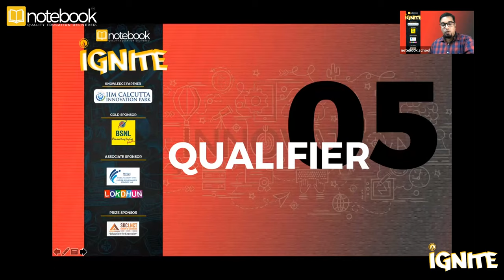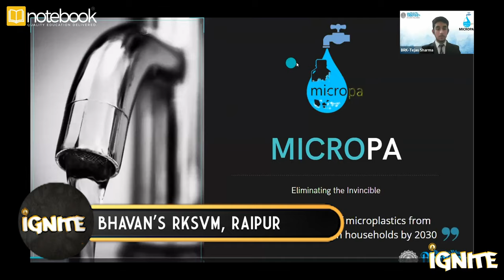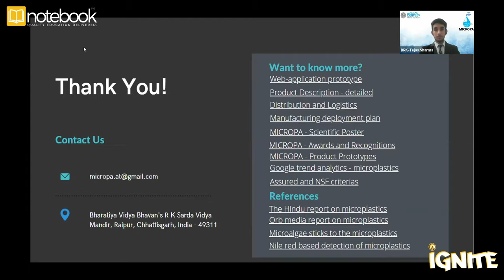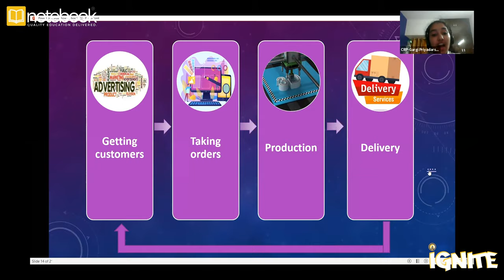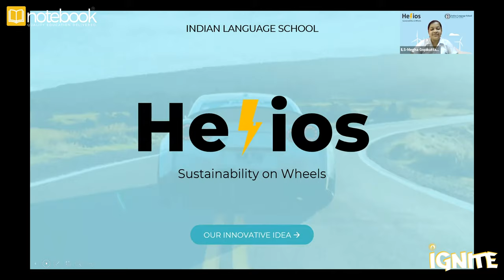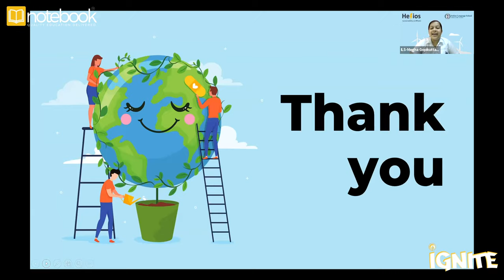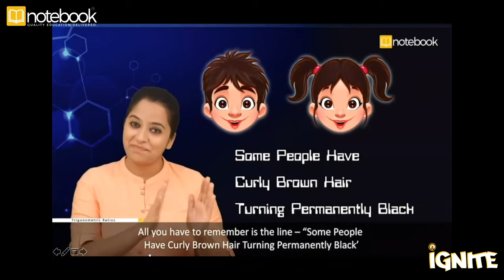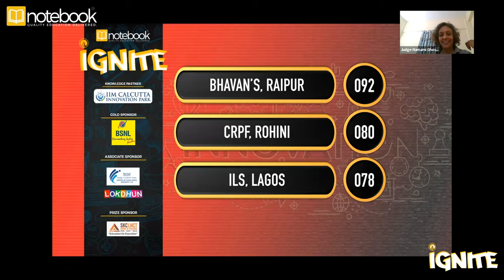Notebook Ignite | IIM Calcutta Innovation Park | Qualifier 05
Notebook Ignite - an International Inter-school Innovation  and Entrepreneurship Challenge.
Knowledge Partner: IIM Calcutta Innovation Park

Qualifier 05, featuring
Bhavan's  RK Sarda Vidya Mandir, Raipur
CRPF Public School, Rohini
Indian Language School, Lagos

64 schools spanning from Singapore to Nigeria, from Abu Dhabi to Chennai will present their ideas and innovations in front of a jury of experts and entrepreneurs from IIMCIP. If you have ever wondered what SharkTank would look like with young entrepreneurs - well, this is it!